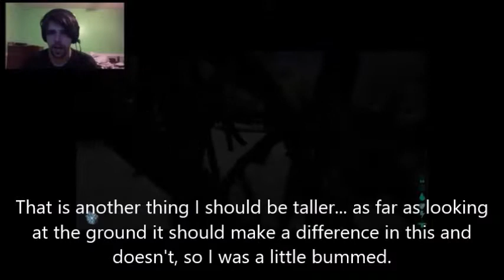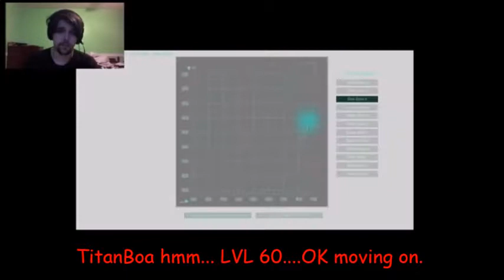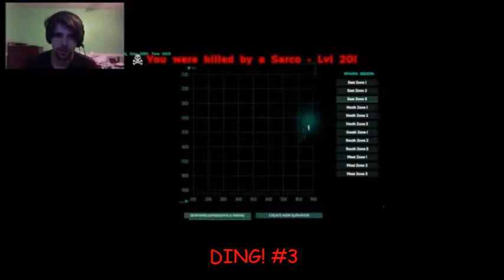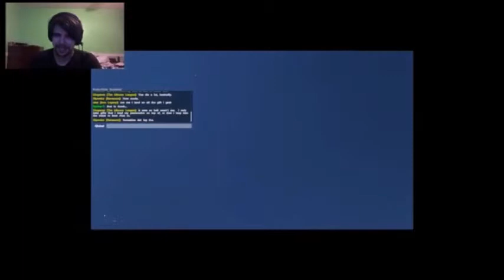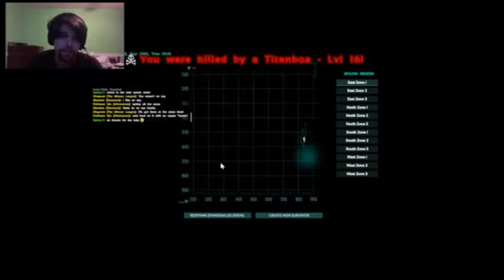ARK Deaths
How the game starts. DING!